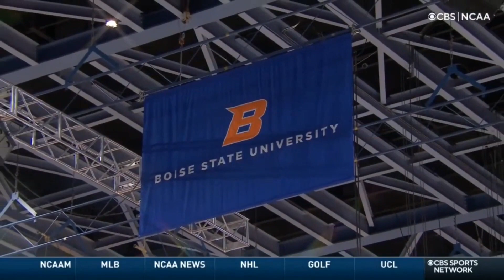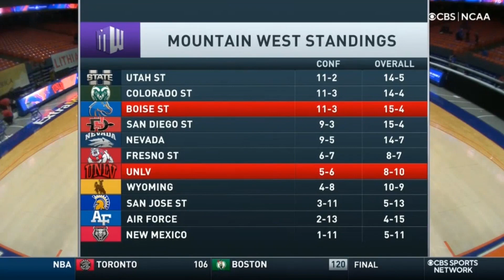Boise State vs UNLV 2021 Game 1 Highlights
Boise State stopped their 2 game losing streak with a 78-66 win over UNLV. Emmanuel Akot had 16 points, Abu Kigab added 14, and Mladen Armus had 13 Points and 8 boards.